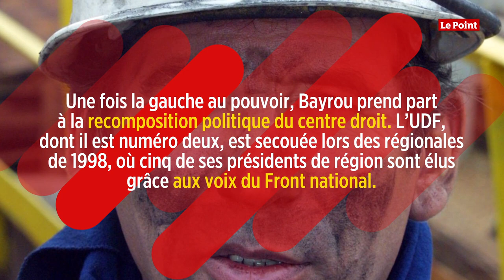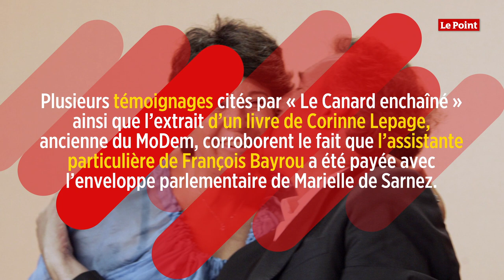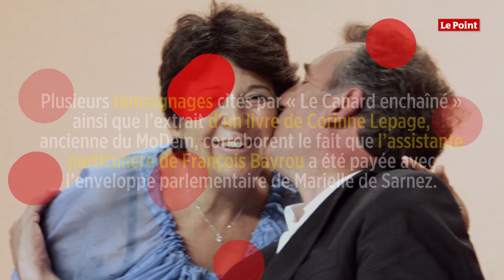Le parcours politique de François Bayrou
L'ancien ministre de l'Éducation nationale (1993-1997) vient d'être nommé haut-commissaire au Plan. Éphémère garde des Sceaux en 2017, François Bayrou s'était rallié tardivement à Emmanuel Macron en 2017, qui l'avait installé place Vendôme. Bayrou a été forcé de démissionner, visé par une enquête d'emplois fictifs, pour laquelle il a été depuis mis en examen pour "abus de bien sociaux". De son enfance rurale à son ascension au centre droit, retour sur le parcours de François Bayrou.